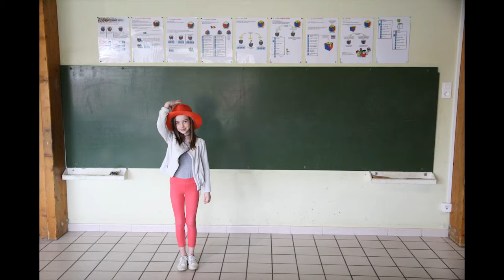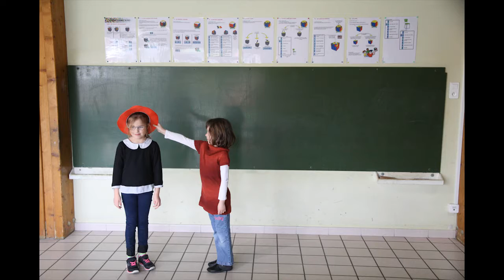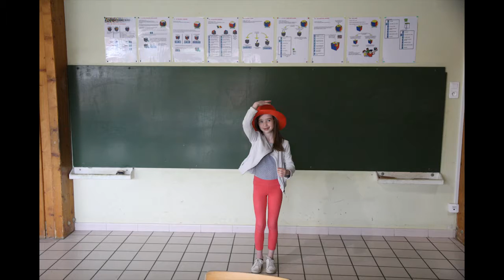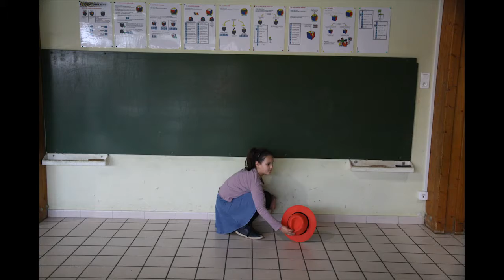Un air de Magie